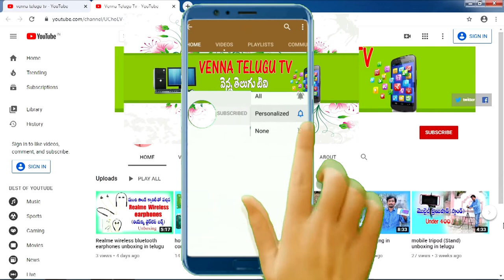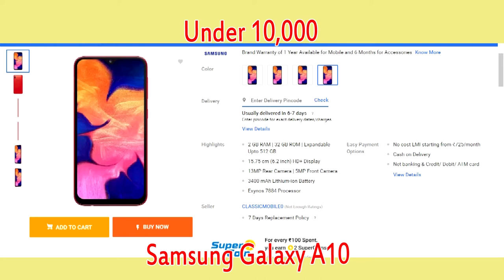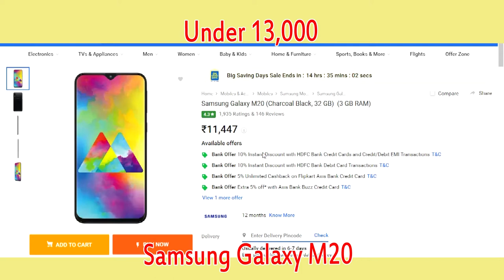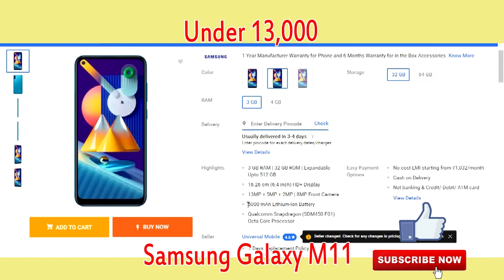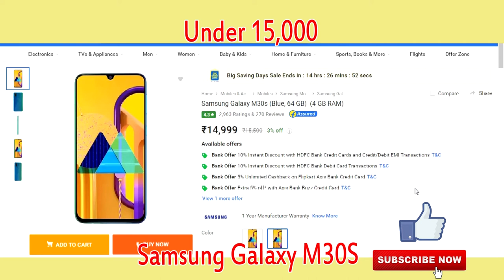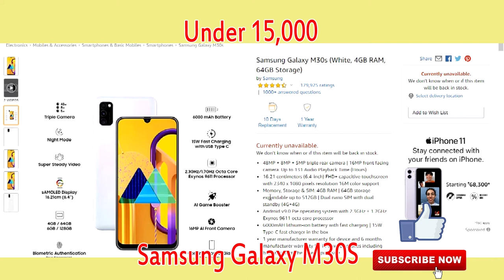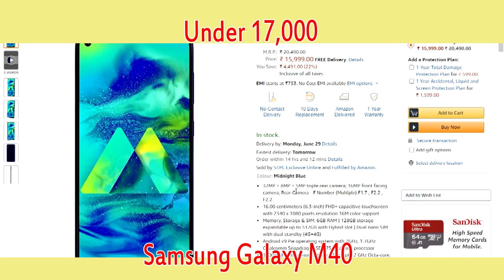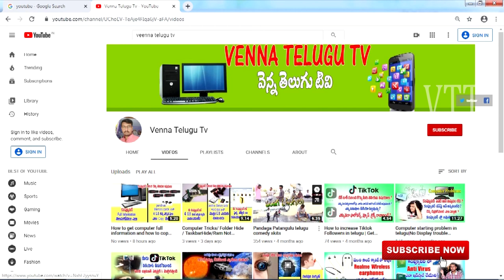Best samsung phones under 9,000 to 20,000/in telugu /non chinese mobiles.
This video for best samsung mobiles in Under 9000 to 20000
samsung M series mobiles and A series mobiles. non chinese mobiles.
This Chanal For Computer Educatin and Tech Information and Entertrainment videos